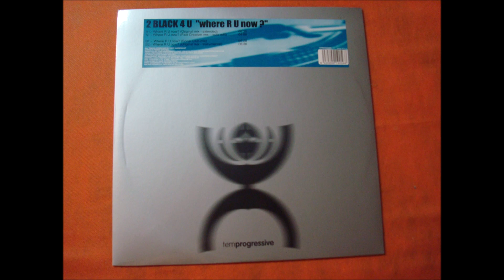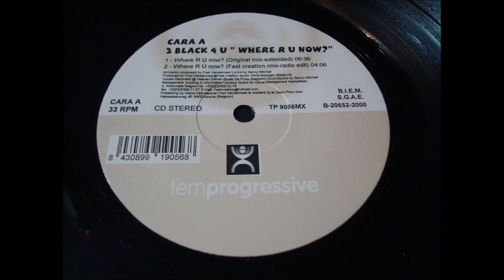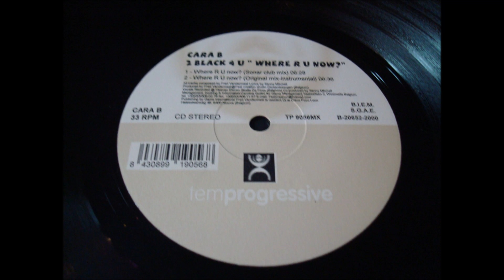2 BLACK 4U.(WHERE R U NOW¿.(ORIGINAL MIX EXTENDED.)(12''.)(2000.)